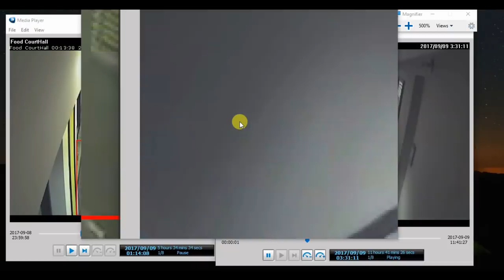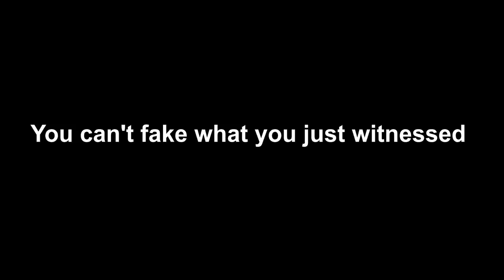Ms. Kenneka Jenkins - Kenneka or Not??? Very Necessary to move forward